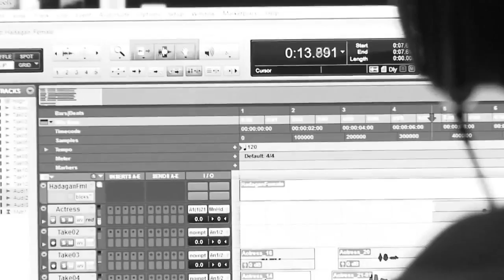Allods Online - Voice-Over Dev Diary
The latest Allods Online developer diary gives an inside look at the motion capture and voice-over process performed by Nataliya Zemtsova.